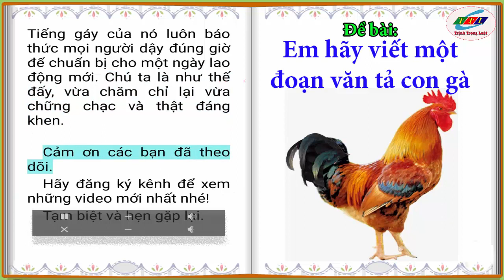Tả con gà || Những bài văn mẫu lớp 2 #06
Xem thêm các bài văn mẫu lớp 2 tại đây:
Tổng hợp những bài văn hay nhất của các kỳ học sinh giỏi lớp 2.
Tổng hợp những bài văn đạt điểm 10 lớp 2.
Các em hãy lắng nghe để bổ xung những vốn từ vựng và phong thái làm văn. Đồng thời hãy cố gắng học tập để có những bài văn hay nhất.